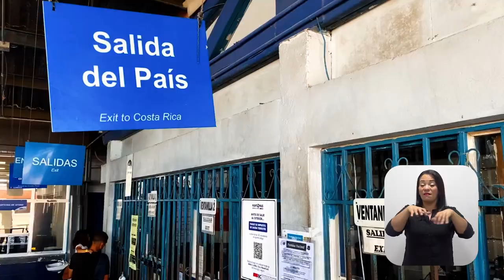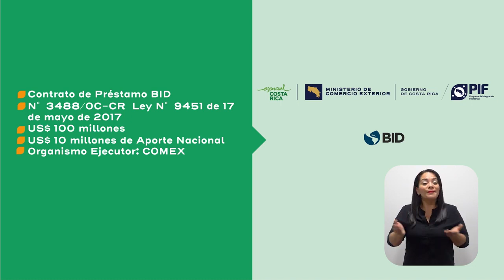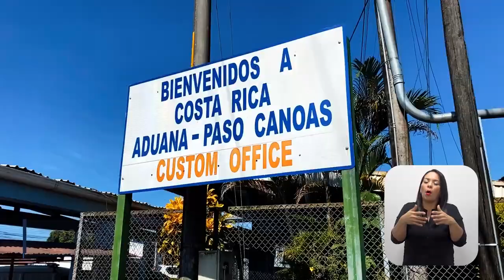Video de presentación: Programa de Integración Fronteriza